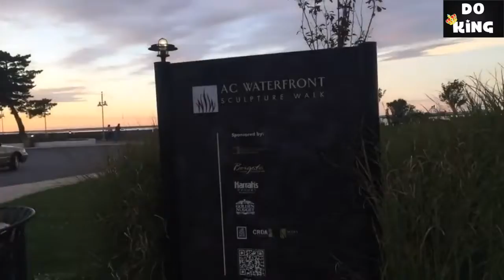LongTime No See BeCause | IM Very Disappointed at YouTube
my older youtuber got terminated so please if you been watching my

also follow my other social medias